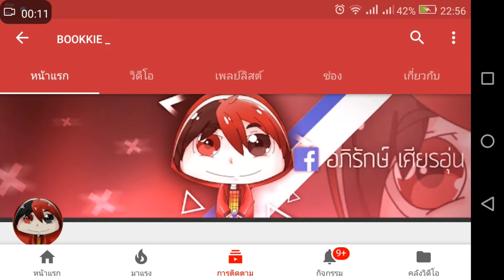✔เซิฟมายคราฟ“คนไทยสร้าง"น่าเล่นมินิเกมส์,Skywar,Mega Skywar, | Minecraft PE Applecraft Server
💣ช่วยกดLikeกดSubscribeกดShareเพื่อเป็นกำลังใจในการทำคลิปด้วยนะคับ ที่สำคัญกด🔹กระดิ่ง🔹ด้วยเวลาผมลงคลิป จะใด้มาเม้นเเรกก่อนใครเลยย💣

💥คำเตือน:ในคลิปอาจจะมีคำหยาบมากมายเด็กเหื่อหมอยไม่ควรดู:D💥

Twitch✔:Ballkenos
GARENA🔆: Dakie286

💥IP•
Ip: G2pcraft.ddns.net
Port:ไม่ต้องเปลี่ยน

 ▶โปรเเกรมที่ใช้ทำคลิป◀
✔มือถือรุ่น Huawei Y6II✖
✔โปรเเกรมอัดคลิป ติดมากับเครื่อง✖
✔โปรเเกรมตัดต่อ Power Director Pro✖
✔มายคราฟ, minecraft เอาชีวิตรอด, minecraft, minecraft pe,
KENOS, 5 อันดับ, 5อันดับ มายคราฟ, minecraft pe ล่าสุด, minecraft pe ไทย, minecraft pe โหลด, minecraft pe สร้าง, minecraft pe วิธี, minecraft pe server ไทย, minecraft pe เกม, minecraft pe แจก, minecraft, minecraft vs reallife, มายคราฟชีวิตจริง, มายคราฟปะทะชีวิตจริง, minecraft pe, server, มายคราฟเซิฟไทย, มายคราฟเซิฟต่างประเทศ, มายคราฟมินิเกม, minecraft pe server, minecraft pe เซิฟ,